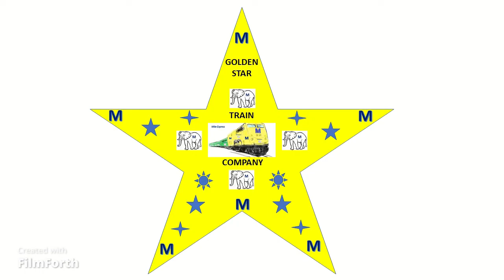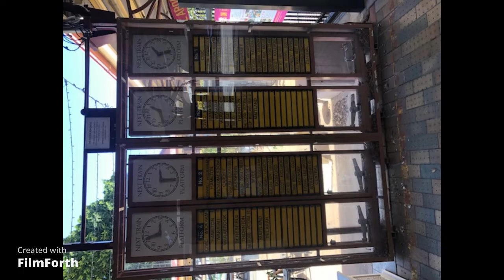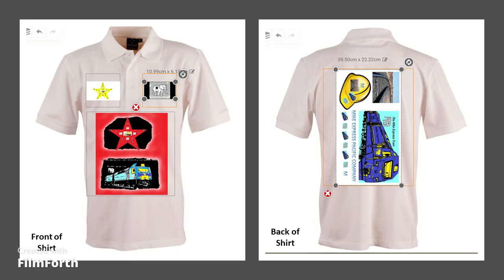Voiceover example Mike Express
Voiceover with pictures.